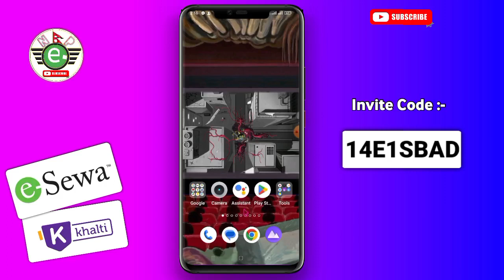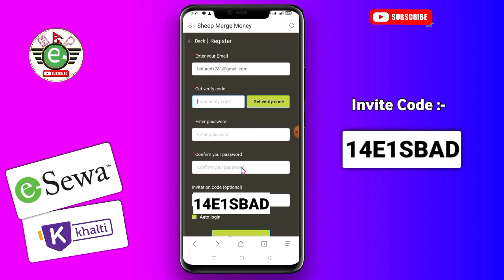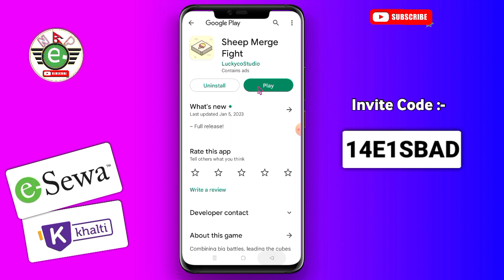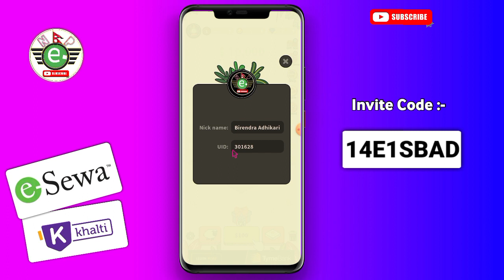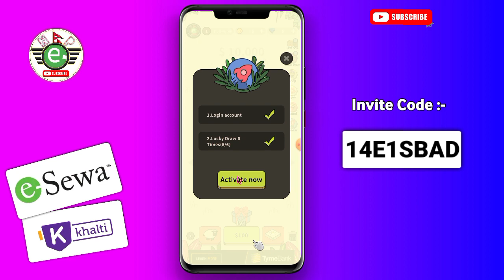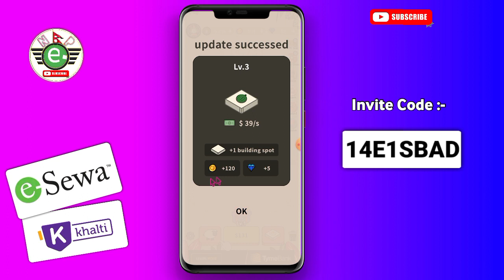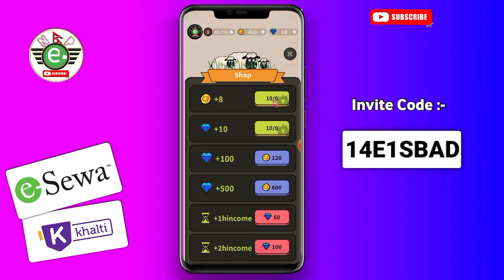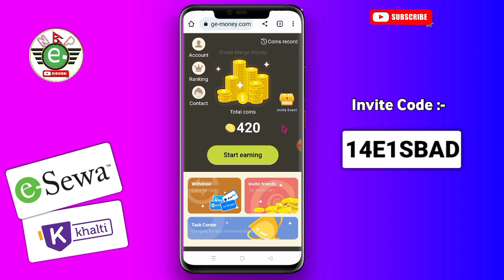🤫आजै आयो अर्को New Earning App 🥳 | Online Earning In Nepal | Khalti, Payeer, Esewa | Nep Earning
Refer Code 👉 14E1SBAD

top 3 earning app nep earning
easy work in nepal
without investment work in nepal